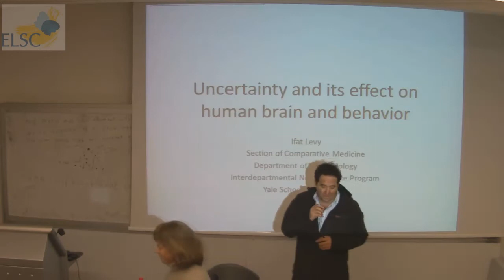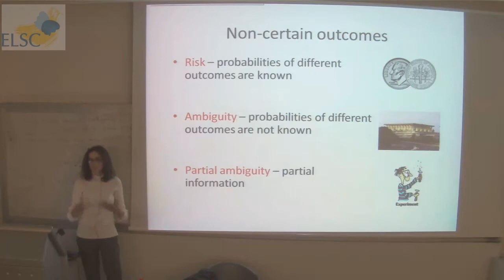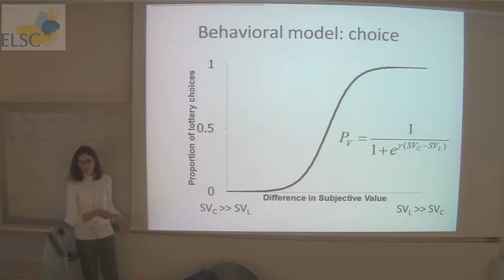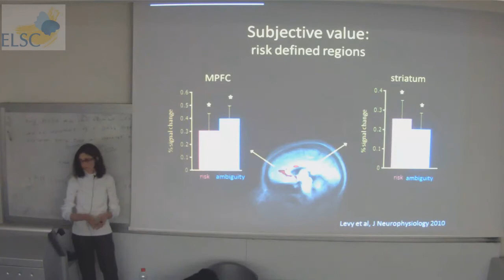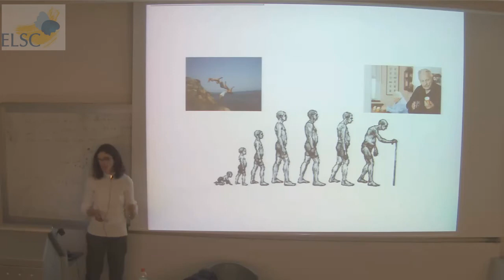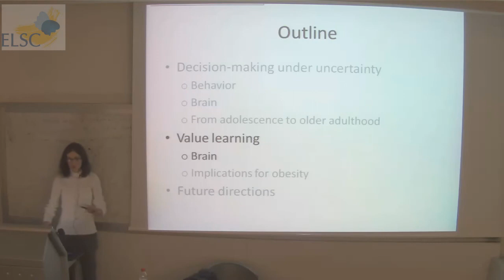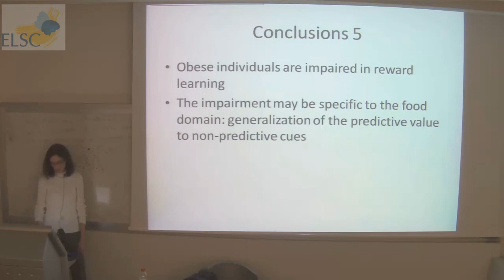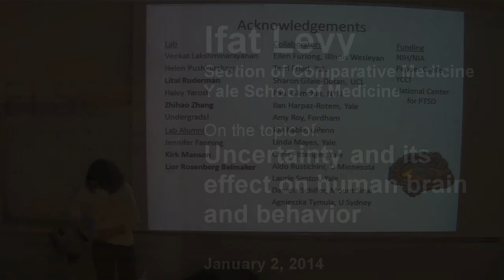ELSC Seminar: Ifat Levy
A lecture given by:

Ifat Levy
Section of Comparative Medicine

On the topic of:

"Uncertainty and its effect on human brain and behavior"

Abstract:

Uncertainty is inherent to any situation we encounter. Our individual attitudes towards uncertainty strongly affect our evaluation of different available options and our behavior based on these evaluations.

In the talk I will describe a series of studies in which we combine experimental economics and other behavioral methods with functional MRI to study the behavioral and neural characteristics of attitudes towards uncertainty and learning under uncertainty.